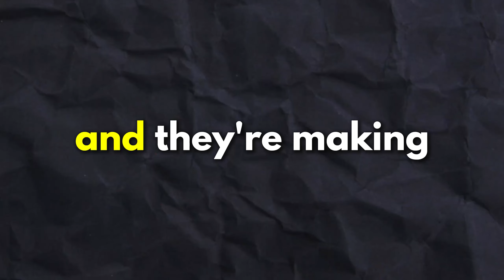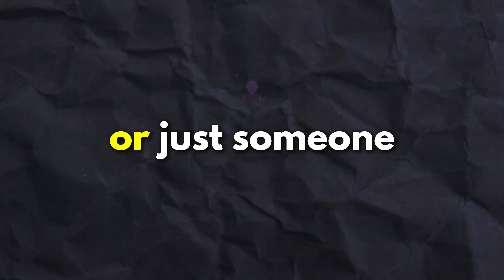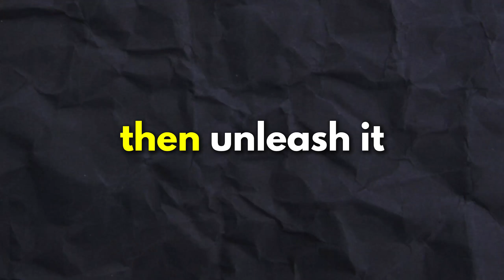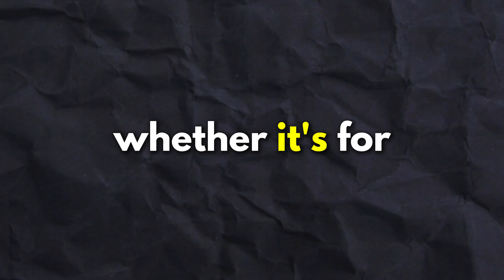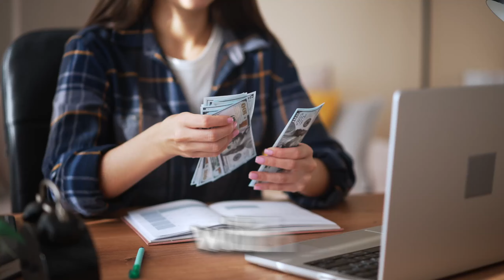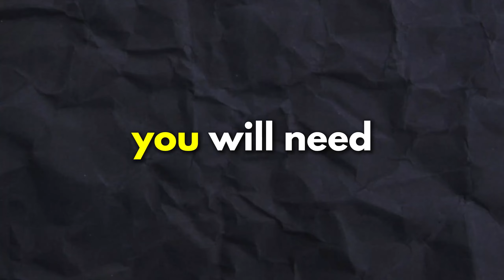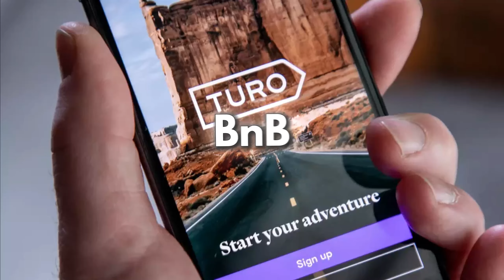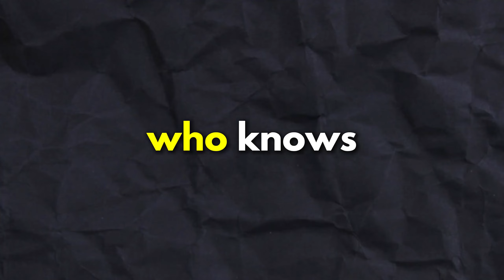Top 10 Lucrative Side Hustles to Boost Your Income!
In this exciting video, "Top 10 Lucrative Side Hustles to Boost Your Income", we reveal the best side hustles that can significantly increase your earnings and help you achieve financial freedom. Discover the top lucrative side hustles that are perfect for anyone looking to supplement their income and build a more secure financial future.

Join us as we explore a variety of side hustle options, providing detailed insights into how each one can help you boost your income. From freelancing opportunities to innovative online businesses, these side hustles offer something for everyone.

This video offers essential financial literacy education, discussing effective money management, investing basics, and strategic investing strategies to make the most out of your additional earnings. Whether you're looking to pay off debt, save for a big purchase, or invest for the future, these side hustles can help you reach your goals.

Enhance your money education and take control of your financial future today!